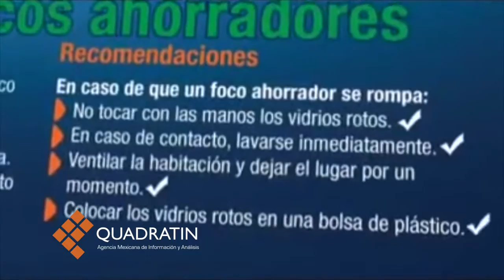Reporta cambio a focos ahorradores, avance del 97% en Michoacán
MORELIA, Mich., 22 de marzo de 2017.-Michoacán reporta un avance del 97 por ciento en el programa Ahórrate una Luz, consistente en la sustitución de focos incandescentes por ahorradores, a través del Fideicomiso para el Ahorro de Energía (FIDE).